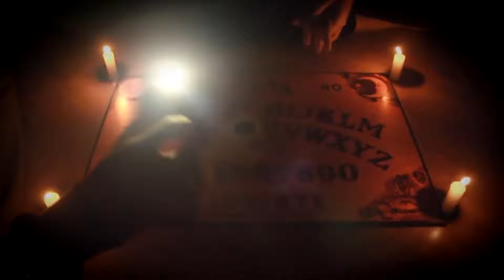YOUTUBERS Que PAGARAM CARO e Se Deram MUITO MAL Jogando OUIJA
Nesse vídeo você saberá tudo sobre Vídeos de YOUTUBERS Que PAGARAM CARO e Se Deram MUITO MAL Jogando OUIJA e que vão te deixar duvidando dos seus próprios olhos, além de querer tentar descobrir como cada um desses vídeos Fantástico foram feitos.
Você acredita no tabuleiro Ouija? Esses Youtubers que jogaram Ouija estão dizendo a verdade? Como jogar ouija? Youtubers ensinam a jogar OUIJA. O que aconteceu nesse jogo Ouija com Youtubers como o Clone que jogou com sua namorada? Vamos ver e decifrar esses mistérios juntos! Hoje eu vou mostrar o top 7 Vídeos de YOUTUBERS Que PAGARAM CARO e Se Deram MUITO MAL Jogando OUIJA Veja cada vídeo impressionante de situações inacreditáveis que nos fazem duvidar dos nossos próprios olhos e vamos juntos tentar decifrar e encontrar uma explicação lógica e racional pra cada vídeo fantástico desses e buscar descobrir como cada uma dessas situações pode ter acontecido e chegar a uma conclusão sobre cada mistério conhecendo as curiosidades de cada vídeo. Hoje você vai conhecer alguns vídeos extraordinários mostrando situações difíceis de entender que só acreditamos vendo e vendo não acreditamos. Vêm comigo nesse vídeo que se não fosse filmando, ninguém acreditaria saber as curiosidades de cada vídeo que viralizou. Bem vindo ao novo quadro Vídeos de YOUTUBERS Que PAGARAM CARO e Se Deram MUITO MAL Jogando OUIJA
Filmagens do vídeo de hoje:
1 - Duas garotas jogando OUIJA no parque
2 - Garotas Youtubers mostrando como se joga OUIJA
3 - Jogando OUIJA nas ruínas de um hospital
4 - Aprendendo a jogar OUIJA em casa

5 - Brincando de jogar OUIJA no Youtube
6 - Como jogar OUIJA
7 - Youtuber Clone jogando OUIJA com sua namorada

CONTEÚDO DO VÍDEO:
Você acredita no tabuleiro Ouija? Esses Youtubers que jogaram Ouija estão dizendo a verdade? Como jogar ouija? Youtubers ensinam a jogar OUIJA. O que aconteceu nesse jogo Ouija com Youtubers como o Clone que jogou com sua namorada? Vamos ver e decifrar esses mistérios juntos! Hoje eu vou mostrar o top 7 Vídeos de YOUTUBERS Que PAGARAM CARO e Se Deram MUITO MAL Jogando OUIJA Veja cada vídeo impressionante de situações inacreditáveis que nos fazem duvidar dos nossos próprios olhos e vamos juntos tentar decifrar e encontrar uma explicação lógica e racional pra cada vídeo fantástico desses e buscar descobrir como cada uma dessas situações pode ter acontecido e chegar a uma conclusão sobre cada mistério conhecendo as curiosidades de cada vídeo. Vêm comigo nesse vídeo que se não fosse filmando, ninguém acreditaria saber as curiosidades de cada vídeo.
1 - Duas garotas jogando OUIJA no parque
2 - Garotas Youtubers mostrando como se joga OUIJA
3 - Jogando OUIJA nas ruínas de um hospital
4 - Aprendendo a jogar OUIJA em casa
5 - Brincando de jogar OUIJA no Youtube
6 - Como jogar OUIJA
7 - Youtuber Clone jogando OUIJA com sua namorada

LINKS IMPORTANTES